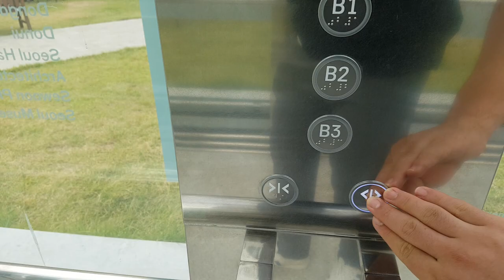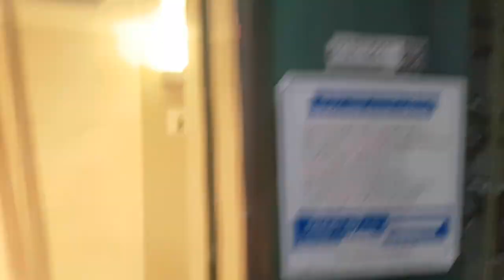L층이 있고 1층 외부층표시기가 특이한 서울특별시 중구 세종대로 119 (태평로1가) 도시건축박물관 한림승강기 탑사기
원활한 탑사진행을 위해 B3층에서 시작 및 이 엘리베이터는 L층이 있고 1층 외부층표시기가 특이하고, 이앤케이 제휴에 한독기반 형식입니다.